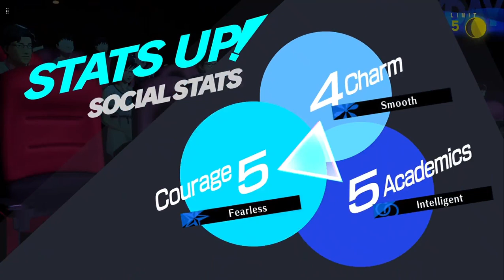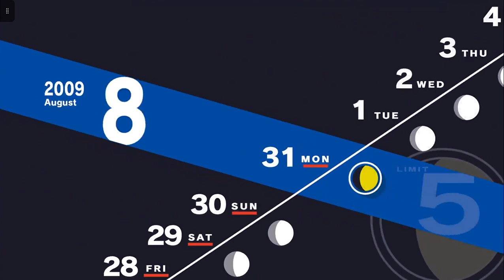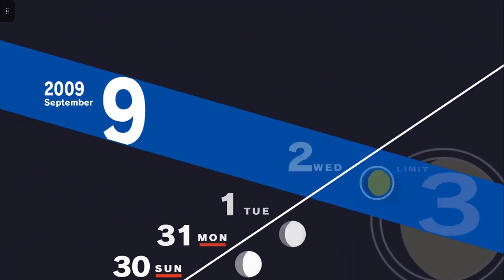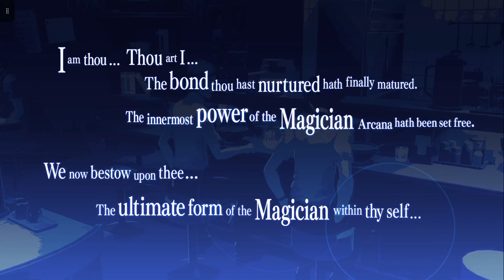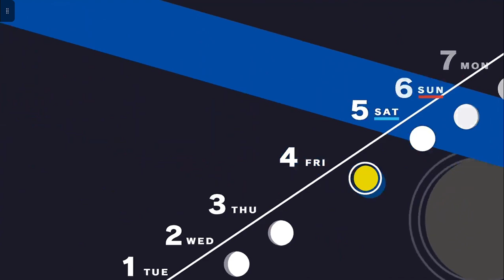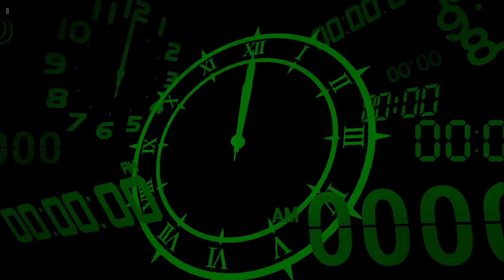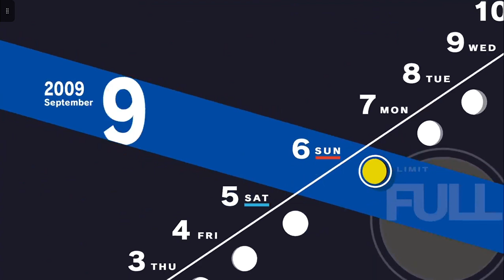played you like a fool bro (persona 3 reloaded part 17)